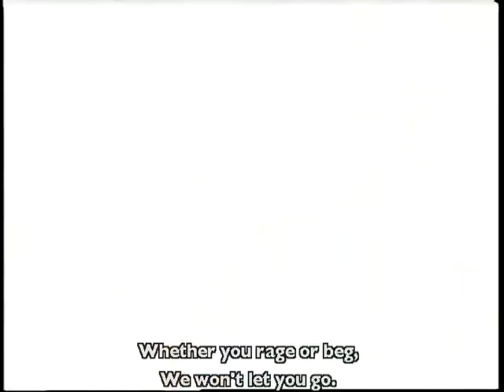Miami Guns Music Video "Mai, My, Miami☆Guns" (English Subtitles)